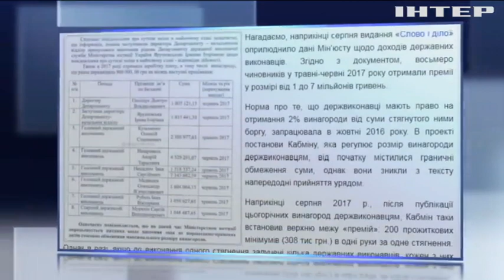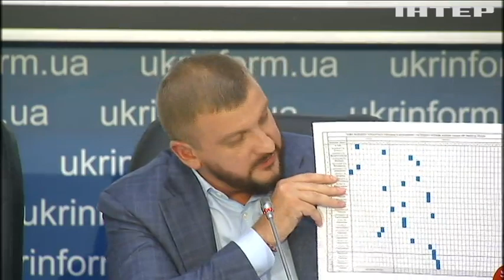Журналисты подозревают Минюст в коррупционных схемах